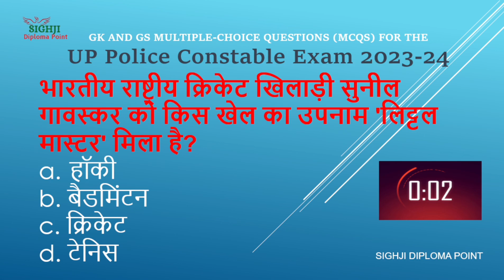Top 20 UP Police Constable 2023-24 Exam GK & GS MCQs | Daily MCQ Series by Sighji Diploma Point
Title: "🚀 Trending UP Police Constable 2023-24 Exam MCQs! Top 20 GK & GS Questions | Sighji Diploma Point"

Description:
"🌟 Dive into the trending world of UP Police Constable Exam prep with our daily MCQ series! 📚 Sighji Diploma Point brings you the top 20 General Knowledge (GK) and General Studies (GS) questions to power up your study routine. Join the trend, stay informed, and conquer the UP Police Constable Exam! UPPoliceExam GKGS MCQTrend"
1.
2.
3.
4.
5.
6.
7.
8.
9.
10.
11.
12.
13.
14.
15.
16.
17.
18.
19.
20.